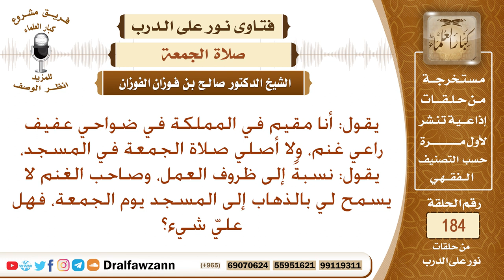أنا راعي أغنام، وصاحب الغنم يمنعني من حضور صلاة الجمعة، فهل علي شيء؟ الشيخ صالح الفوزان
نص السؤال: يقول: أنا مقيم في المملكة في ضواحي عفيف راعي غنم، ولا أصلي صلاة الجمعة في المسجد، يقول: نسبةً إلى ظروف العمل، وصاحب الغنم لا يسمح لي بالذهاب إلى المسجد يوم الجمعة، فهل عليّ شيء؟
السيرة الذاتية :
للاشتراك في قناة الشيخ صالح الفوزان

رئيس الفريق
لمشروع كبار العلماء